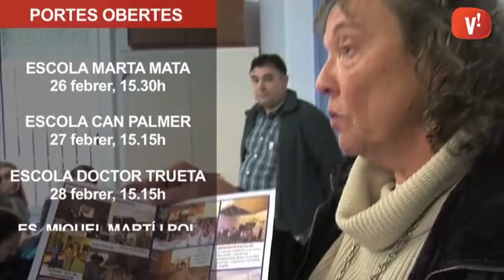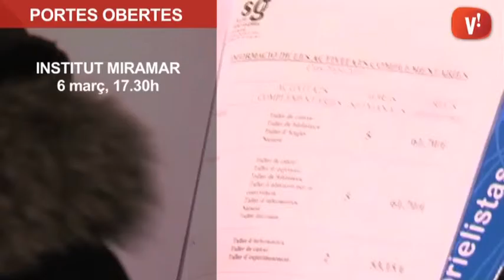Comencen les jornades de portes obertes a les escoles i instituts de la ciutat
A partir d’aquest dissabte comencen les portes obertes a les escoles i instituts de la ciutat.  Una activitat té com a objectiu que les famílies es puguin informar directament sobre els centres que volen sol·licitar en la preinscripció escolar dels seus fills i filles.

L’Escola Garrofer obre el cicle el 22 d’aquest mes. Els dies 24 i el 26 de febrer serà el torn de l’Escola Mediterrània a la que seguiran la Sagrada Família el dia 24, l’Àngela Roca el dia 25, el Marta Mata el 26, Can Palmer el 27 i el Doctor Trueta el 28.  Al març, el dia 4 serà el torn de l’Escola Miquel Martí i Pol, el 5 l’Enxaneta, el 6 Montserratina i el 7 l’Amat Targa. El dia 8 es podran visitar els col·legis Goar i Sant Gabriel i el 9  també el Teide. L’Escola Pau Casals tanca el cicle amb una sessió de portes obertes el dia 10. A aquests centres cal sumar el Col·legi Santo Tomás que fa atenció personalitzada amb cita prèvia.

D’altra banda, els instituts públics de la ciutat també tenen previst celebrar jornades per donar a conèixer el seu projecte educatiu i les seves instal·lacions entre les famílies. Aquest dissabte ho farà l’Institut Viladecans i el dia 24 l’Institut Sales. El dia 25 es podrà visitar el Josep Mestres i el 26 el Torre Roja. Més endavant, el 6 de març serà el torn de l’Institut Miramar.

La preinscripció a infantil, primària i secundària està prevista entre l’11 i el 21 de març i s’ha de fer a l’Oficina Municipal d’Escolarització o al centre escollit en primera opció.